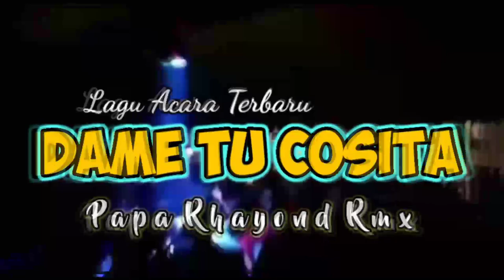LAGU PESTA TERBARU // DAME TU COSITA REMIX // PAPA RHAYOND RMX🔥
❗❗❗DILARANG KERAS UNTUK UPLOAD ULANG❗❗❗

√Komen📥

Dan jangan lupa aktifkan loncengNya🔔agar tidak ketinggalan lagu-lagu terbaru dari saya 🙏